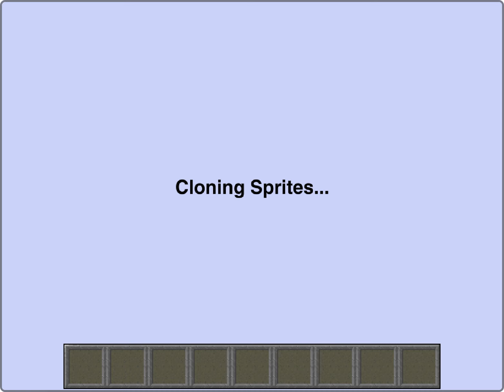Paper Minecraft Video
What do you guys think of it?